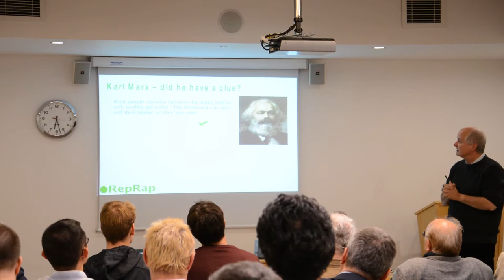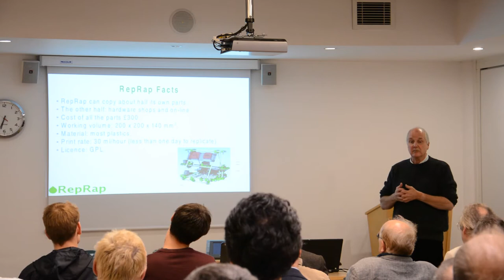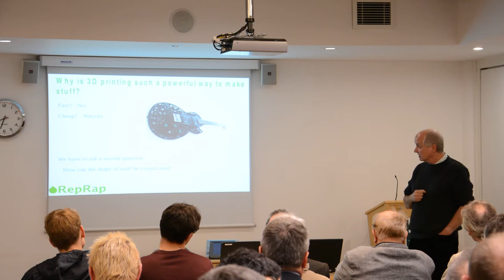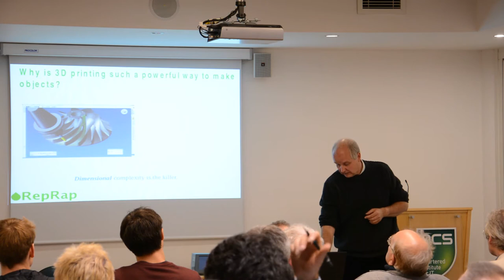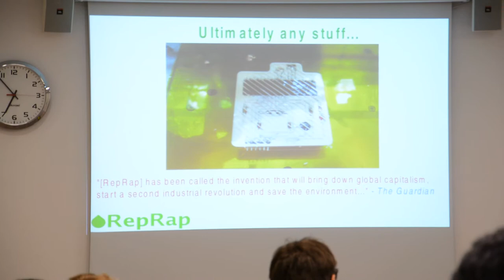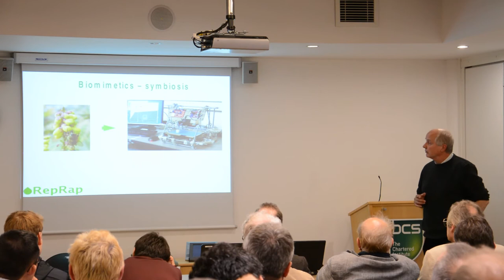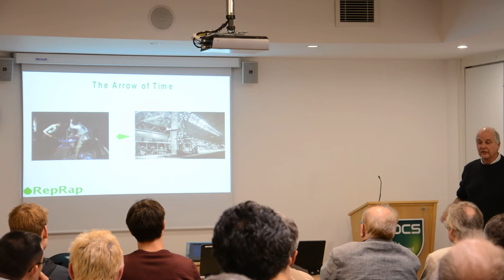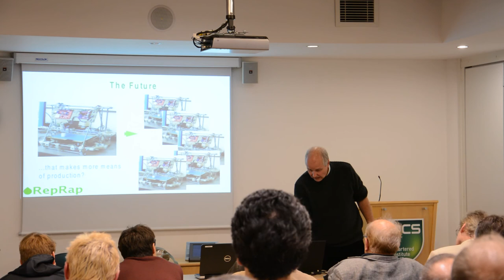OSHUG 29 — Production by the Proletariat, Adrian Bowyer.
Creator of the RepRap, Adrian Bowyer, presenting at a joint OSHUG and BCS OSSG meeting, held at the BCS offices in central London on Wednesday 2nd October 2013.